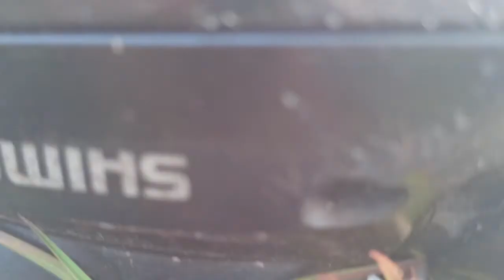2 EASY GEAR CYCLE TRICKS | Gear Easy Repair | in Hindi | Pritam Gaurav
2 EASY GEAR CYCLE TRICKS | Gear Easy Repair | in Hindi | Pritam Gaurav

              🙏🙏🙏🙏Hello Everyone🙏🙏🙏🙏

I am Pritam, In this video I have shown two easy tricks for gear cycle only, These tricks are very easy and important for those people who have any gear cycle ,Watch full video to learn.

In this channel I show you videos like How to make ,Fake things expose and various other things.